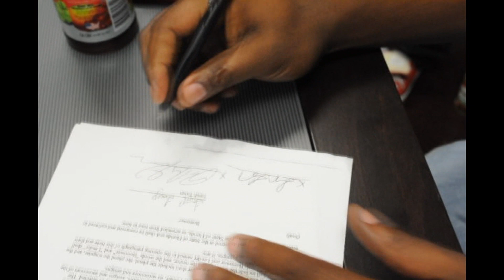Producer Jit Da Raw Signscontract and RECEIVES $25,000 LIVE ON CAMERA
Local Ft. Lauderdale, FL producer signs a deal that includes a $25K advance with Deepside Entertainment.

 Facebook.com/GoonsUnitedByTheNewSchool
 Myspace.com/GoonsUnited
THE NEW ERA AVAILABLE ONLINE JULY 27